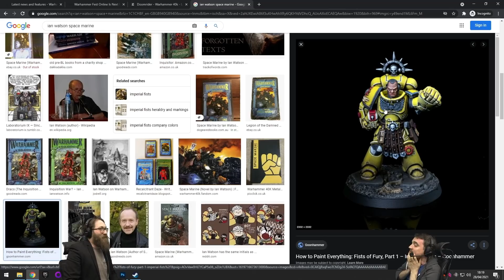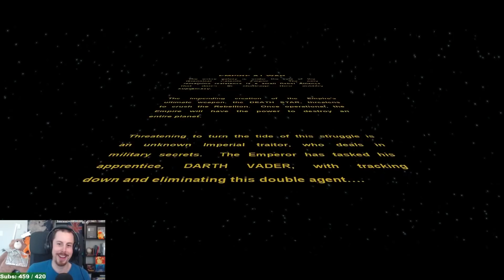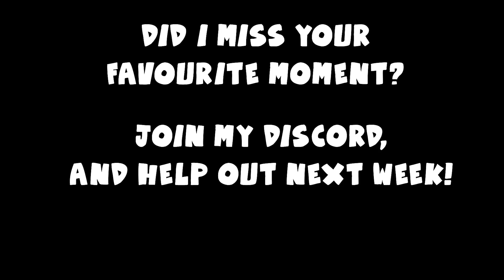Mango's Cosplay | YOGSCAST Best Bits Of The Week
Joe says something weird, Rambler sings to Star Wars, and Briony has opinions on horse kissing. All this and more, in this week's highlights!

Boba Falls Off - 0:00
The Perfect Number - 0:14
Ben Defends The Red Matter Throw - 0:44
Lewis Gets In The Way - 1:27
Osie's Present - 1:45
Ped's Wood - 2:21
RPG VS COPS - 2:36
Gmod Murder Returns - 2:54
The Goblin Run - 3:08
Golem Tower Commits Murder - 3:33
Rythian, *sighs* - 4:04
Us Innocents - 4:18
Fish Discussion - 4:53
Mango Is Become Breeh - 6:00
Fishing The Wool - 6:09
Boba Searches - 6:31
Gee's Bane Impression - 7:07
Zylus Sucks - 7:28
Routine Traffic Stop Goes Wrong - 7:47
Barry's Date - 8:17
Advice From Joe - 8:56
Godspeedmun - 9:08
Osie Almost Fucks It - 9:32
Ped's Little House - 9:50
Opposite Day Makes Things A Little Easier - 10:27
Racket Fun - 11:10
Bouphe? - 11:22
Jumpy Boi - 11:31
Now We Share The Little House - 11:42
Space Marine Eats Shit - 12:13
Have You Seen Sips' Dick? - 12:34
Interesting Play, Ped - 12:54
A Confusing Round End - 13:26
Into The Water He Goes - 13:52
Alex The Singer - 14:04
Show Me A Dead Person! - 14:19
Simon Yells At His Cats - 14:35
A Wholesome Lydia Moment - 15:03
Boba Breaks Down - 15:37
The Withered Hand - 16:01
Horse Kissing - 17:02
Hunting Rythian, Finding Lewis - 18:00
The Finale - 19:01
Join My Discord! - 20:25